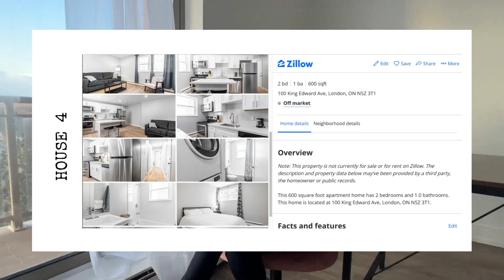House Hunting in London, Ontario - What to expect and how to avoid SCAMS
The rental market in London, Ontario has changed significantly in the past few years. Here are tips on how to find your perfect first rental home as a newcomer in the city.